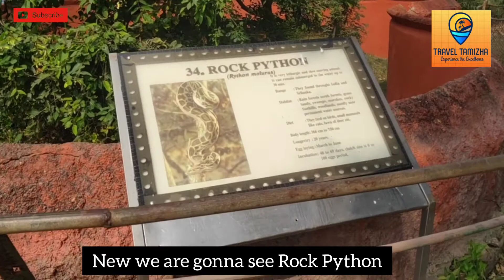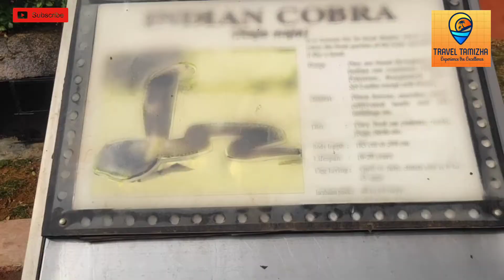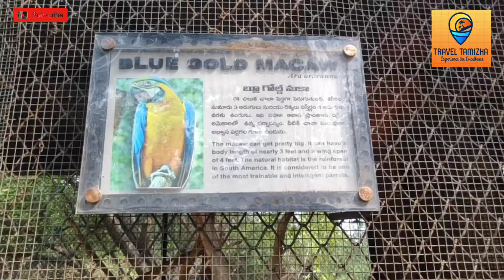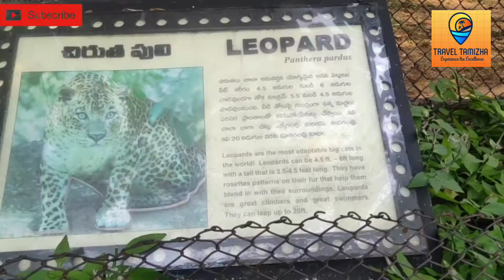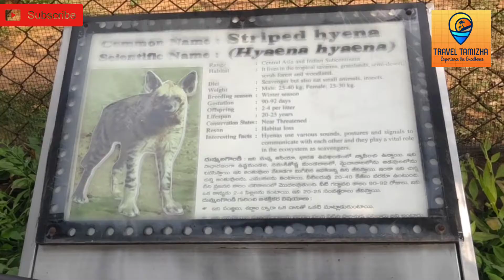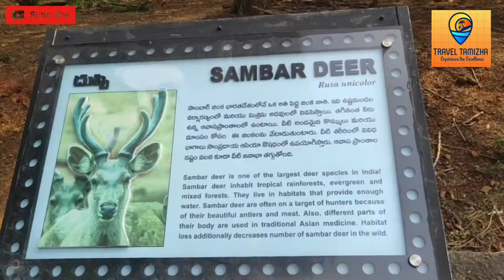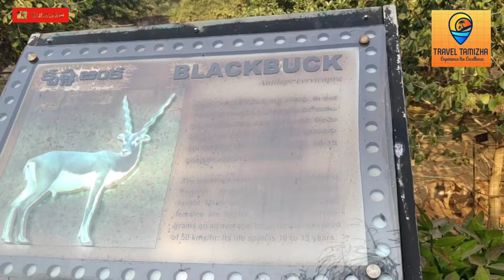IG Zoological Park | Vizag (Vishakapatnam) | Animal's World | Must Visit Tourist Place in Vizag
This is a short video about Indira Gandhi Zoological Park in Vizag. Please watch and Enjoy. To know more about each animal that materials available in webpages.

if you need more info drop a comment